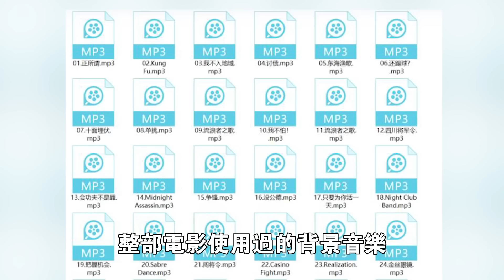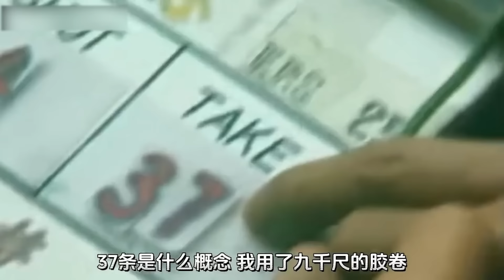周星馳片場放飛自我，教周秀娜跳熱舞比正片還好笑，文章：星爺太嚇人了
看了周星馳拍戲時的認真程度
才明白他的電影為何百看不厭了
《大內密探零零發》中張達明飾演的
擁有「三千佳麗」的悲催皇帝
無疑是全片的喜劇擔當
然而看的時候有多搞笑
拍的時候他就有多害怕